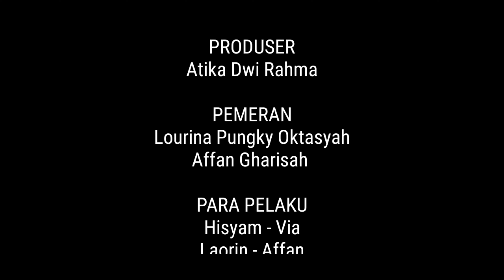FILM PENDEK TIM AFFAN GHARISAH MAN 1 PASURUAN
Ayo dukung tim kalian dengan cara likes dan comment sebanyak-banyaknya. Pastikan tim kalian menjadi juara!